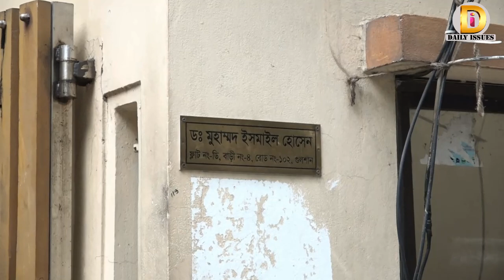মেয়র আতিকের কলাগাছ থেরাপি | Daily Issues | Atiqul Islam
পয়ঃবর্জ্যের সংযোগ সারফেস ড্রেনে, খালে বা লেকে দেওয়া বন্ধ করতে আজ থেকে অভিযান শুরু করেছে ঢাকা উত্তর সিটি কর্পোরেশন (ডিএনসিসি)। অভিযানের অংশ হিসেবে গুলশান-২ এ ডিএনসিসির মেয়র মোঃ আতিকুল ইসলাম নিজে উপস্থিত থেকে সারফেস ড্রেন থেকে দুটি বাড়ির পয়ঃবর্জ্যের সংযোগ বন্ধ করে দিয়েছেন।

বুধবার (৪ জানুয়ারি) দুপুরে গুলশান ২ এর ১০৪ ও ১১২ নম্বর রোডের দুটি বাড়ির সামনে ড্রেনে কলাগাছ দিয়ে সারফেস ড্রেন থেকে পয়ঃবর্জ্যের সংযোগ বন্ধ করে দেওয়া হয়।

এসময় সাংবাদিকদের সাথে মতবিনিময়কালে মেয়র বলেন, 'পয়ঃবর্জ্যের সংযোগ সারফেস ড্রেনে, খালে বা লেকে দেওয়া বন্ধ করতে আজ থেকে আমরা এই অভিযান শুরু করেছি। আমাদের অভিযান অব্যাহত থাকবে। ইতোমধ্যে আমরা এই তালিকা প্রণয়ন করে ফেলেছি। সারফেস ড্রেনে ও খালে পয়ঃবর্জ্যের সংযোগ পেলে বিন্দুমাত্র ছাড় দেওয়া হবে না। কোনভানেই ব্ল্যাক ওয়াটার সিটি কর্পোরেশনের ড্রেনে, খালে, লেকে ঢুকতে পারবে না।'

মেয়র আরও বলেন, 'কোনভাবেই পয়ঃবর্জ্যের সংযোগ সারফেস ড্রেনে দেয়া যাবে না। এই বিষয়ে আমরা অনেক আগে থেকেই বার বার সচেতন করে আসছি। গণবিজ্ঞপ্তিও দিয়েছি। সোসাইটির প্রতিনিধিদের নিয়ে সভা করে আমরা জানিয়েছি যেন পয়ঃবর্জ্যের লাইন সারফেস ড্রেনে না দেয়া হয়। বার বার বলার পরেও কেউ কর্ণপাত করছে না।'

এসময় তিনি বলেন, 'আমরা গুলশান, বনানী, বাড়িধারা ও নিকেতন এলাকায় সরেজমিনে সার্ভে করেছি। সার্ভেতে পেয়েছি প্রায় ৮৫ শতাংশ বাড়িতেই পয়ঃবর্জ্যের লাইন সারফেস ড্রেনে দিয়ে রেখেছে। এমনকি অনেকে চোরাই পথে সারফেস ড্রেনে পয়ঃবর্জ্যের লাইন দিয়েছে। অভিজাত এলাকায়ই এতো সমস্যা এটি এলার্মিং। এতে খাল ও লেকের পানি দূষিত হচ্ছে। এটা অত্যন্ত দুঃখের বিষয়। আমি কলাগাছ দিয়ে ড্রেনের সংযোগ বন্ধ করে দিচ্ছি। ফলে ময়লা ব্যাক ফ্লো করবে। এখন বাড়ির মালিকরা সচেতন হতে বাধ্য। শহরকে বাঁচাতে বাধ্য হয়ে এসব সংযোগ বন্ধ করেছি। ওয়াসা পানির দ্বিগুণ সুয়ারেজ বিল নিলেও কাঙ্খিত সেবা দিতে তারা ব্যর্থ হয়েছে।'

উল্লেখ্য, গুলশান, বনানী, বাড়িধারা ও নিকেতন এলাকায় ডিএনসিসির প্রধান বর্জ্য ব্যবস্থাপনা কর্মকর্তা, বুয়েটের সাবেক অধ্যাপক ড. মুজিবুর রহমান, ঢাকা ওয়াসার প্রতিনিধি, ITN BUET এর প্রতিনিধি, হাউজিং সোসাইটির প্রতিনিধি এবং UNICEF এর প্রতিনিধির সমন্বয়ে Sanitation Compliance Committee জরিপ কাজটির তত্ত্বাবধান করেন। চারটি এলাকার ৩ হাজার ৮৩০টি বাড়িতে জরিপ করা হয়। এই বাড়িগুলোর মধ্যে ৩ হাজার ২৬৫টি বাড়ির পয়ঃবর্জ্য সরাসরি সারফেস ড্রেন ও লেকে পরেছে। মাত্র ৪১টি বাড়িতে পয়ঃবর্জ্যের সংযোগ সঠিকভাবে দেয়া আছে এবং ৫২৪টি বাড়িতে আংশিকভাবে পয়ঃবর্জ্য ব্যবস্থাপনা করা হয়েছে।'

পয়ঃবর্জ্যের কারণে লেকগুলোর পানি দূষিত হয়ে গেছে উল্লেখ করে মেয়র আতিকুল ইসলাম বলেন, 'লেকে মাছ চাষ করা যাচ্ছে না। মশা নিধনে ন্যাচারাল সলিউশন সম্ভব হচ্ছে না মাছ চাষ করতে না পারার কারণে। গুলশান সোসাইটির নব নির্বাচিত কমিটি আমার কাছে এসেছে, তারা সময় চেয়েছিল ৩ মাস। আমি তাদের ৬ মাস সময় দিয়েছি। কেউ ব্যবস্থা নেয়নি। আমরা ড্রেন ও খাল আর দূষিত হতে দিব না।’

উত্তরার ৪ নম্বর সেক্টরে নিজ বাড়িতে সুয়ারেজ ট্রিটমেন্ট প্ল্যান্ট বসিয়েছেন বলে জানান ডিএনসিসি মেয়র মোঃ আতিকুল ইসলাম।

অভিযানে অন্যান্যের মধ্যে আরও উপস্থিত ছিলেন ডিএনসিসির প্রধান নির্বাহী কর্মকর্তা মোঃ সেলিম রেজা, প্রধান প্রকৌশলী ব্রিগেডিয়ার জেনারেল মুহঃ আমিরুল ইসলাম, প্রধান বর্জ্য ব্যবস্থাপনা কর্মকর্তা কমডোর এস এম শরিফ-উল ইসলাম এবং স্থানীয় কাউন্সিলরবৃন্দ।